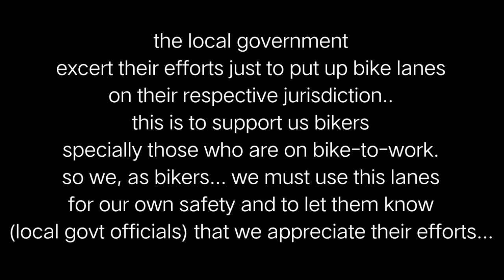PASAWAY SPOTTED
Use the Bike Lanes